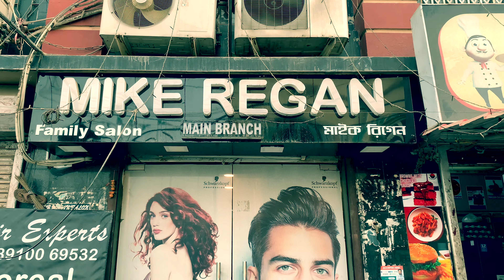Ombre Balayage at MIKE REGAN SALON. Best salon of Kolkata.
Ombre Balayage at Mike Regan Salon.

cost 3500 only.